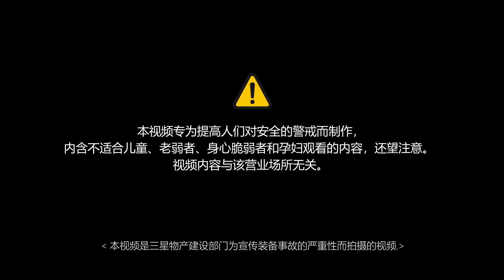Chinese MEWP Incident MEWP fell down on the move after uploading the workbench